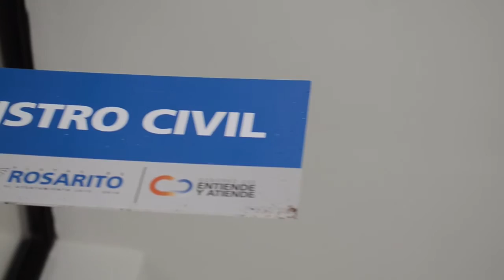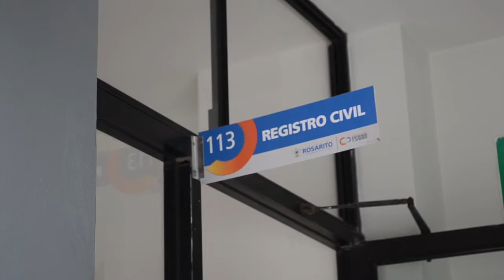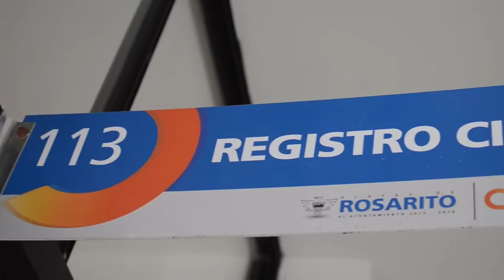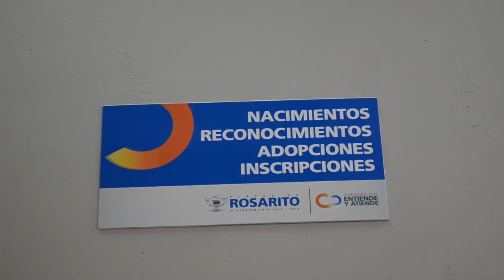Segunda campaña de registros extemporáneos